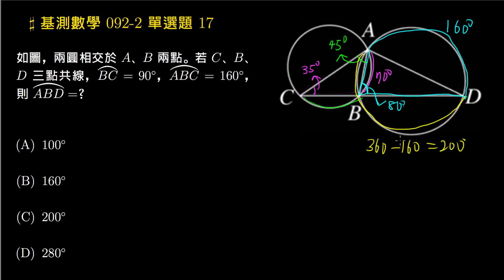【基測數學】92v2 單選17：兩圓共弦